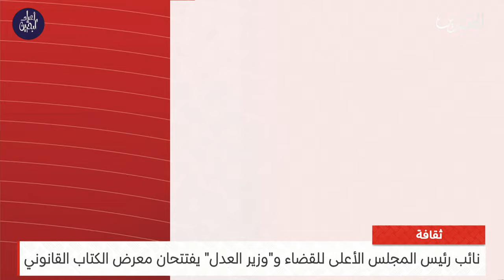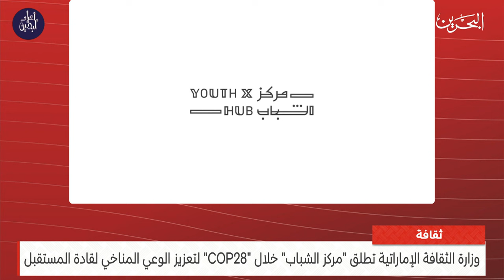البحرين مركز الأخبار : النشرة الثقافية 03-12-2023